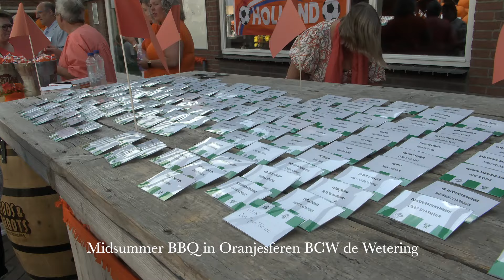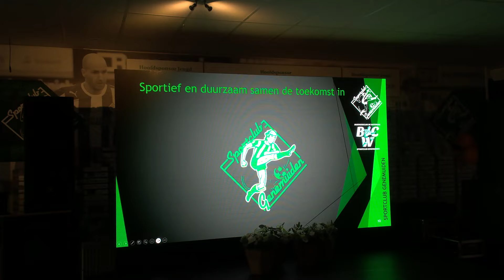10-07-2024 Midsummer BBQ in Oranjesferen van BC de Wetering Genemuiden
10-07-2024 Midsummer BBQ in Oranjesferen van BC de Wetering Genemuiden